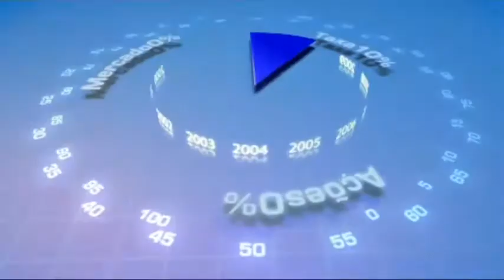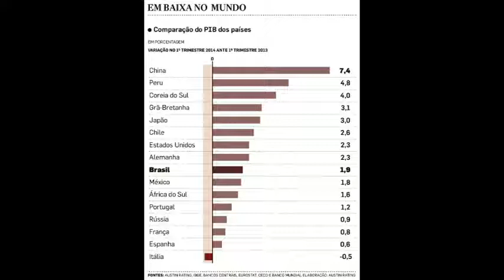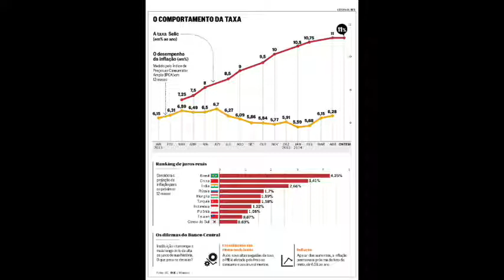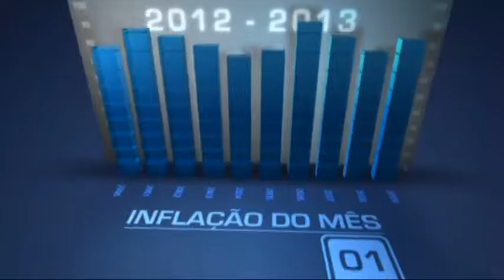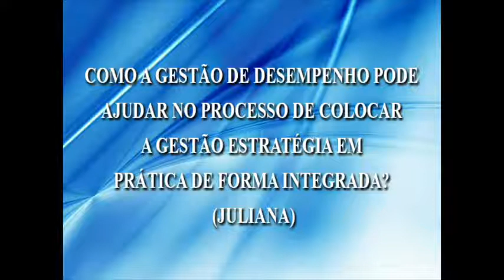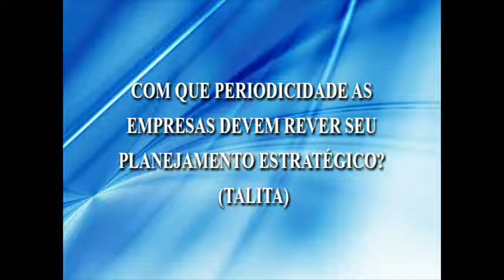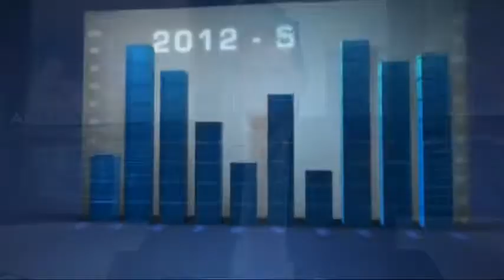Planejamento estratégico e sua gestão